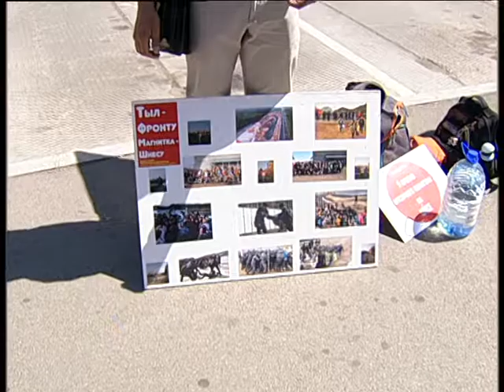KPRF from Magnitogorsk stage 16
Алексей Челейкин - КПРФ г. Магнитогорск часть 16 работа для людей, Alexey Cheleykin - KPRF from Magnitogorsk stage 16